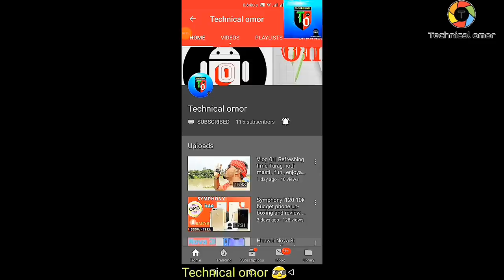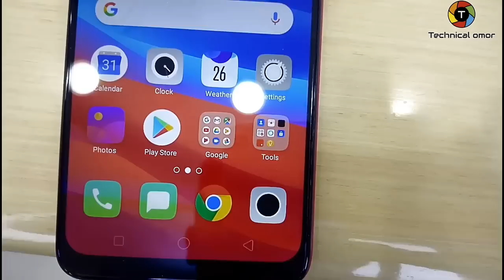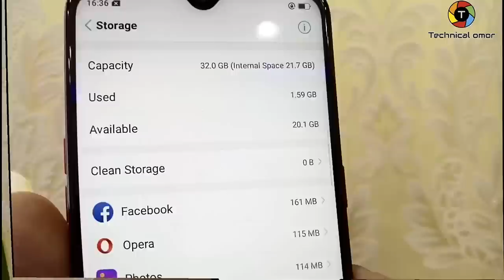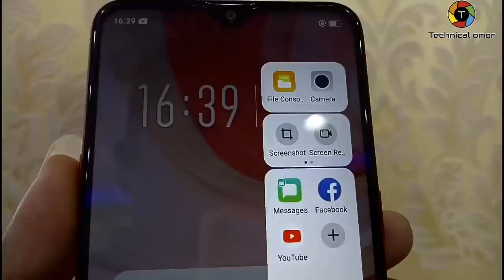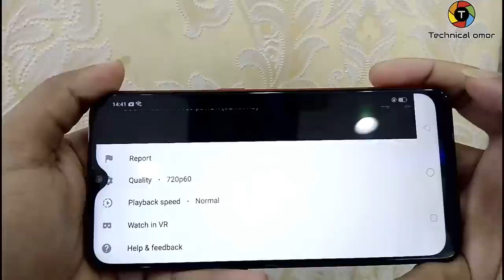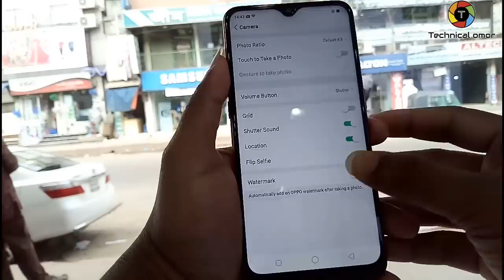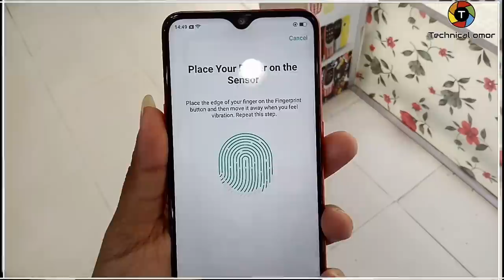Oppo A5s Bangla Review & Unboxing ¦ first impressions 😎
Oppo A5s Bangla Review & Unboxing ¦ first impressions 😎 by

Price only ; 12,990 tk official

RM mobile fair 📱
Joydebpur Bus stand Gazipur Sadar